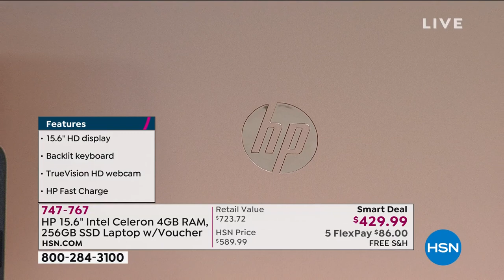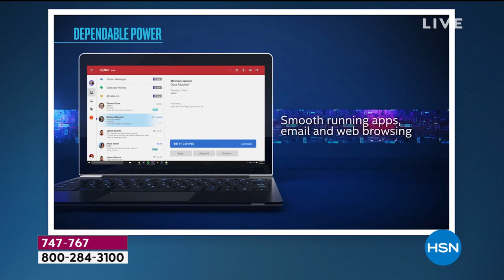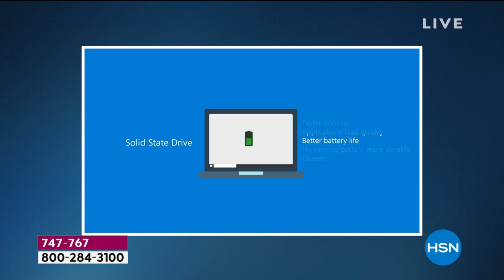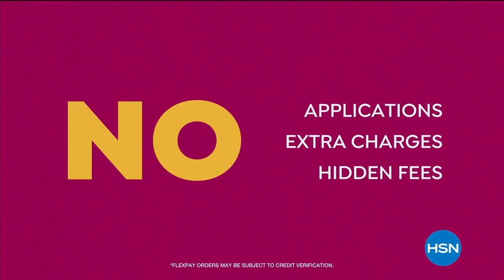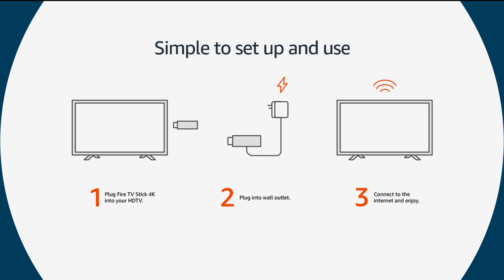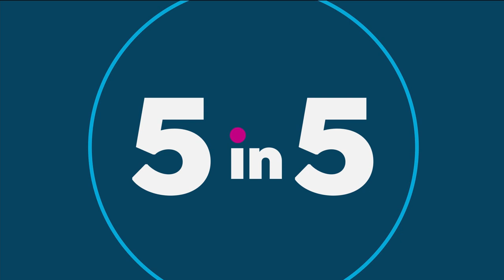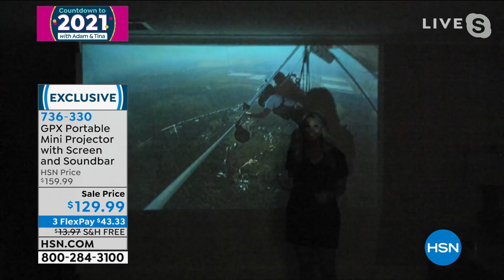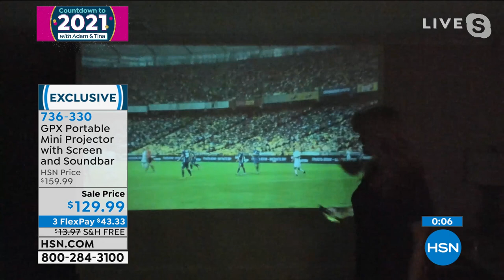HSN | Countdown to 2021 with Adam & Tina 12.31.2020 - 09 PM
Join hosts Adam and Tina as they countdown 2020 with best-sellers, customer picks and host favorites.